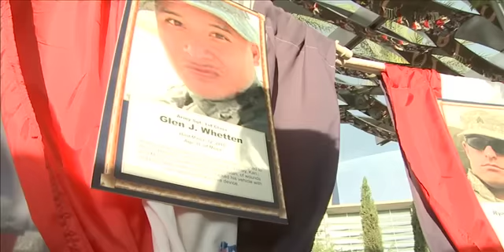Arizona Celebration of Freedom 2011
Highlights from 2011 Celebration of Freedom event.